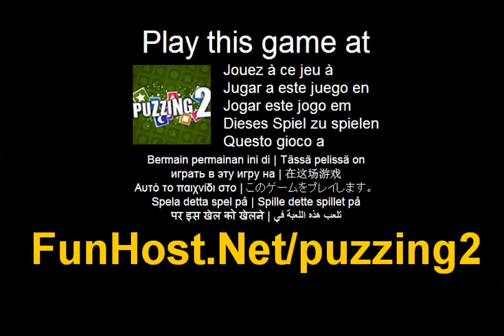Jouer à Puzzing 2 - Jeu vidéo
à Il n'y a tout un défi pour votre logique, de beaux graphismes pour plaire à le œil et les bruitages douces. Une belle combinaison pour vous emporter. Puzzings concept est très simple et pourtant il enchante. Pour marquer vous devez regroupez les éléments correspondants du jeu et les faire disparaître--Il n'y a tout un défi pour votre logique, de beaux graphismes pour plaire à le œil et les bruitages douces. Une belle combinaison pour vous emporter--Jouer à ce jeu vidéo à Ce jeu est répertorié dans les catégories : logique correspondant son Le jeu - www - Facebook - Twitter - YouTube